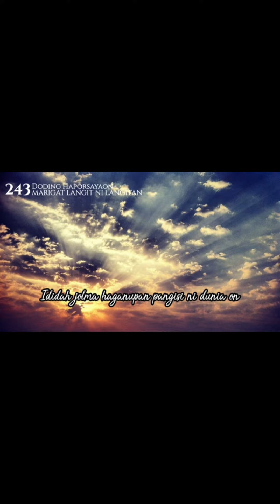MARIGAT LANGIT NI LANGITAN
Marigat langit ni langitan ibaen holongni uhur-Mu.
Bannami ganup na boritan, patalar Ham ma holong-Mu.
Ididah jolma haganupan pangisi ni dunia on;
Ai roh do ham tongon, o Tuhan, mangkopkop ganup jolma on.

Vocal : Abner Sumbayak
Arr : Hymnal